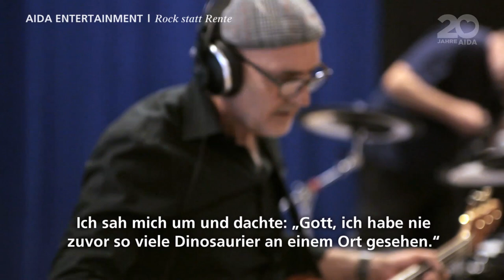AIDA Prime Time Magazin #26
Diese Woche aktuell in Ihrem Reisemagazin:
Viel Wirbel um eine Traumhochzeit in der Karibik, die etwas andere Band auf Tournee und Gitta Saxx schickt Grüße. Wir wünschen einen entspannten Sonntag.